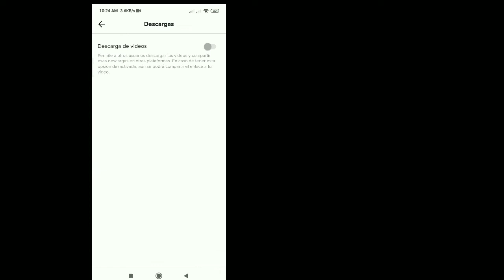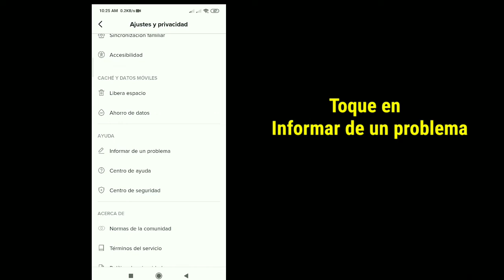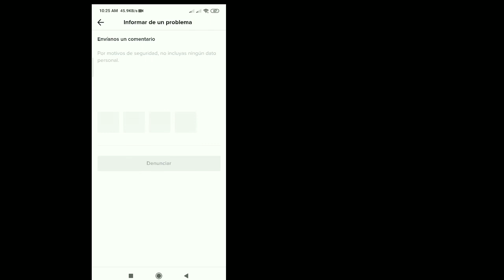Cómo arreglar la configuración restringida por tiktok para proteger su privacidad 2022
¿Por qué mi cuenta de TikTok está restringida?

En este video, le diremos cómo puede corregir el error Configuración restringida por TikTok para proteger su privacidad en TikTok.  ¡¡Entonces empecemos!!